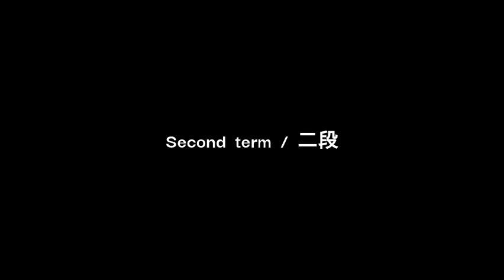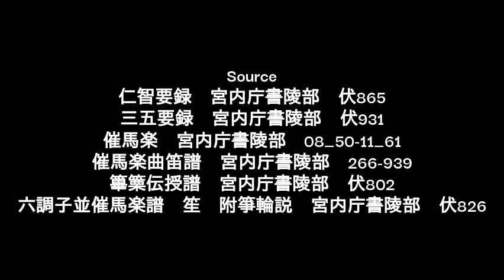Mushiroda G Mixolydian revised version 2 / 蓆田 呂歌 改訂版 ２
Raised Tempo.

Added female voice.
Mixed again.

One of ancient japanese song with accompaniment.
古代日本の伴奏付歌曲。

This movie was made by the following free software.

Vocal synthesizer: NEUTRINO
Voice: ITAKO, NAKUMO
Notation: Flat
Audio software: Audacity

Source
催馬楽　宮内庁書陵部　08_50-11_61
催馬楽曲笛譜　宮内庁書陵部　266-939
篳篥伝授譜　宮内庁書陵部　伏802
六調子並催馬楽譜　笙　附箏輪説　宮内庁書陵部　伏826